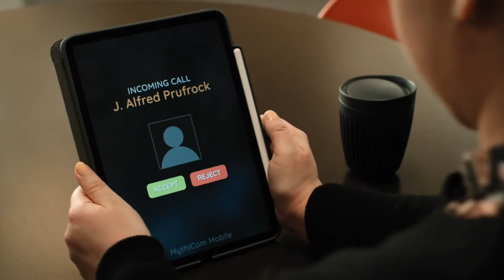brad and cw being an underrated duo for 4 minutes and 57 seconds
brad and cw moments from mythic quest - feel like these two are one of my favourite duos and I'm gonna miss their interactions in season 3